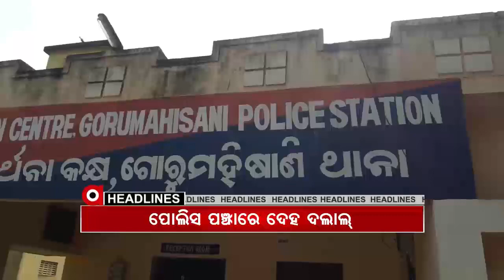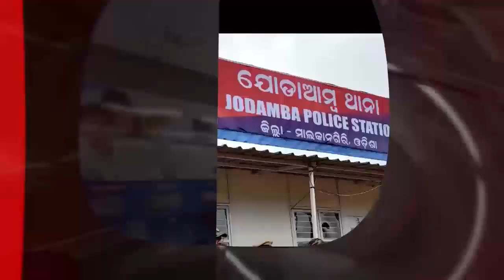Headlines 2Pm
ଯାଜପୁର ମାମୁଁ, ଭଣଜା ମନୁଷ୍ୟକୃତ ଘାଇ ମାମଲା... ଭୁବନେଶ୍ୱର ଯଦୁପୁର ଅଞ୍ଚଳରୁ ଜଣଙ୍କୁ ଉଠାଇନେଲା NIA... ରାଜ୍ୟରେ ଯୁବତୀ ଚାଲାଣ ରାକେଟର ପର୍ଦ୍ଦାଫାସ୍... ରାଜ୍ୟରେ 24 ଘଣ୍ଟାରେ 1931 ପଜିଟିଭ ଚିହ୍ନଟ...